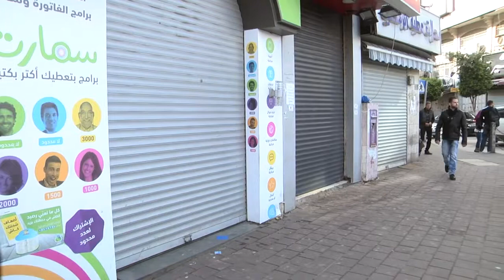Palestinians call strike to protest Trump Jerusalem moves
Palestinians in the West Bank city of Ramallah call a general strike to protest US President Donald Trump's decision declaring Jerusalem as Israel's capital.